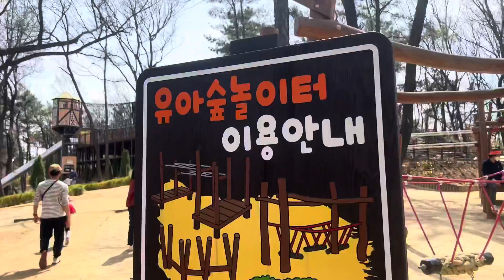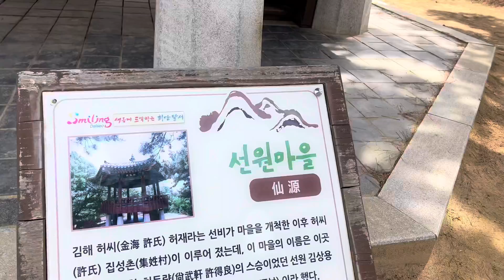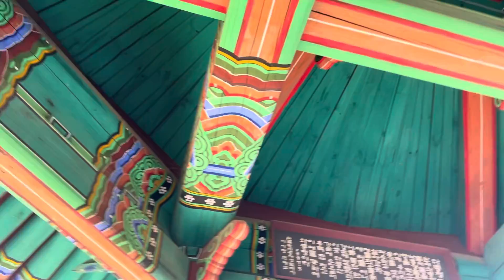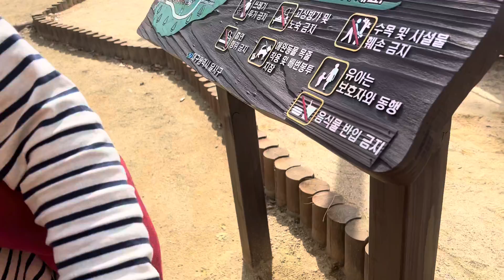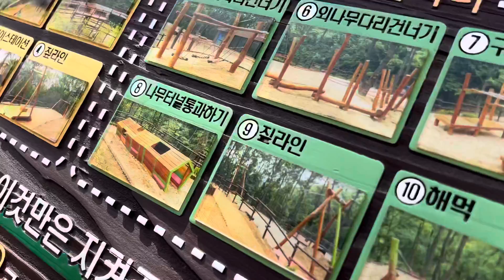Exploring spring 🧚🏻‍♂️ mountain 🏔 kids out door extivities